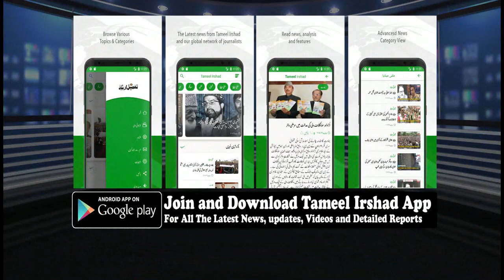LeT district commander killed in brief gunfight in Pulwama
Clashes ensue, internet services snapped

Srinagar, Feb 6:  A militant commander of Lashkar-e-Taiba was killed in a brief gunfight at Chakoora area of Litter in south Kashmir's Pulwama district on Wednesday.

Reports reaching GNS said that a joint team of army, CRPF and SOG cordoned off the Chakoora area of Litter.

Soon, the joint team of forces fired several gunshots amid the cordon, leading to an encounter, they said.

In the brief exchange of firing, one militant was killed and a body was recovered from the encounter site along with a weapon, they said.

Sources said that one more militant has escaped from the site.

The slain was identified as Irfan Ahmad Sheikh of Chakoora village. Irfan was LeT commander for Pulwama and was active since last years.

A senior police officer said the gunfight broke out between militants and government forces in the area and that one militant was killed.

He said the area is still under cordon to trace out the remaining hiding militants.

He said the cordon-and-search operation was launched in the village following specific information about the presence of some militants.

Following the encounter, youth took to streets and pelted stones on forces. The police and paramilitary CRPF lobbed tear smoke shells and pellets to disperse them.

Meanwhile, in wake of the gunfight, authorities have suspended internet services in the southern district. (GNS)